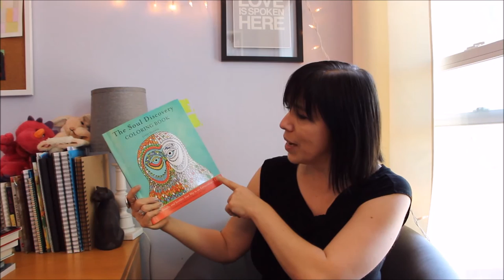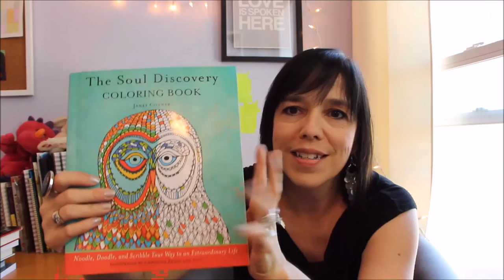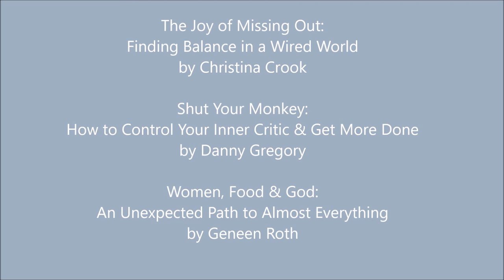Creative Living Bookshelf: episode 13 from Jamie Ridler Studios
Creative living coach Jamie Ridler shares what currently on her bookshelf!

Included in this episode (don't read if you want to be surprised!)

The Joy of Missing Out:
Finding Balance in a Wired World
by Christina Crook

Shut Your Monkey:
How to Control Your Inner Critic & Get More Done
by Danny Gregory

Women, Food & God:
An Unexpected Path to Almost Everything
by Geneen Roth

Wired to Create:
Unraveling the Mysteries of the Creative Mind
by Scott Barry Kaufman & Carolyn Gregoire

Succulent Wild Love:
Six Powerful Habits for Feeling More Love More Often
by SARK and Dr. John Waddell

Creativity, Inc.:
Overcoming the Unseen Forces  that Stand in the Way of True Inspiration
by Ed Catmull

The Soul Discovery Coloring Book:
Noodle, Doodle and Scribble Your Way to an Extraordinary Life
by Janet Conner
Illustrated by Christine Pensa & You